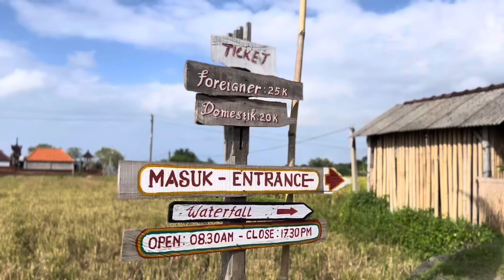Air Terjun Viral!!! Temesi Waterfall! WOW!!!